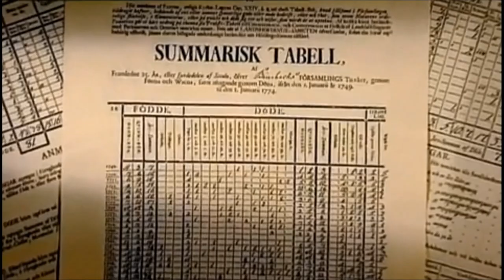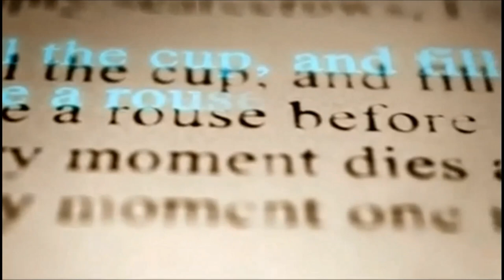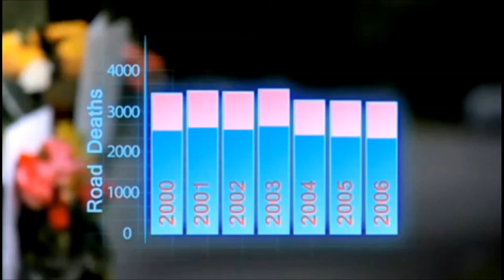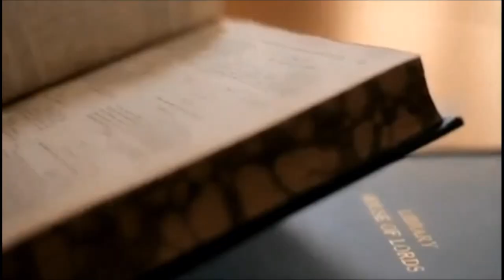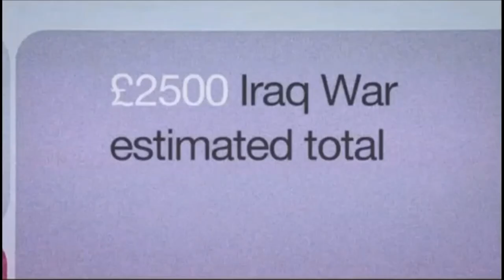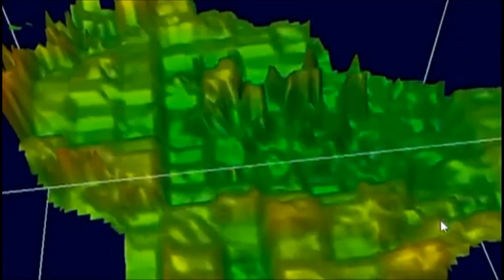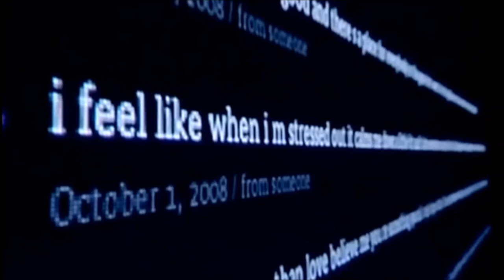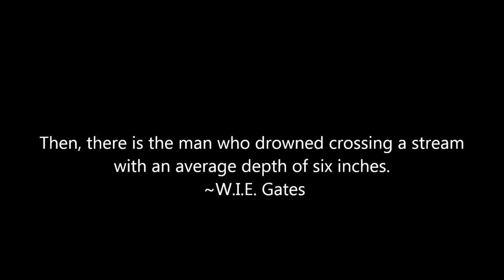Extracts from Hans Rosling's 'The Joy of Stats'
Hans Rosling says there’s nothing boring about stats, and then goes on to prove it.